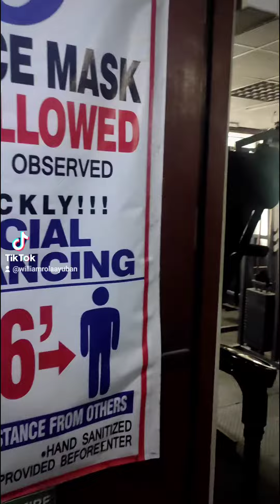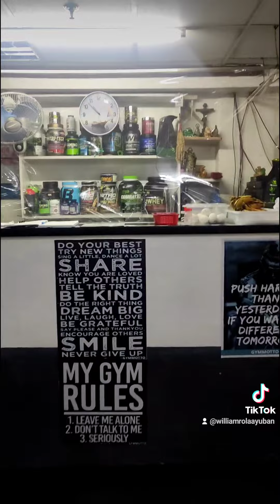Visit the gym for work out